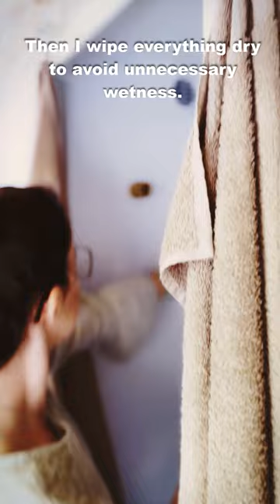Jak Vypadá Van Life Úklid ?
Jak vypadá náš Van Life úklid ?

👉 👉 Nebo nás můžete podpořit přímo na účet: 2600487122/2010
              Mockrát Děkujeme

Off grid, Van life, Van building, Van travel